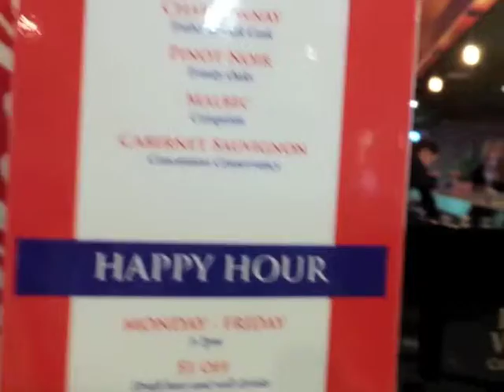Honors Lounge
8410 Hickman Road, Clive
528-8072
HOURS: Sun., Mon. 3 p.m.-12 a.m.; Tues.-Thurs. 11 a.m.-12 a.m.; Fri., Sat. 11 a.m.-2 a.m.
HAPPY HOUR: Mon.-Fri. 3-7 p.m.
KITHCEN HOURS: Open-close (tentatively)
ENTERTAINMENT: Live music twice a month — Whiskey Biscuit plays on Saturday, March 8, 9 p.m.
CAPACITY: 200